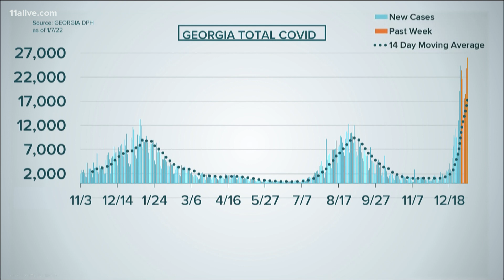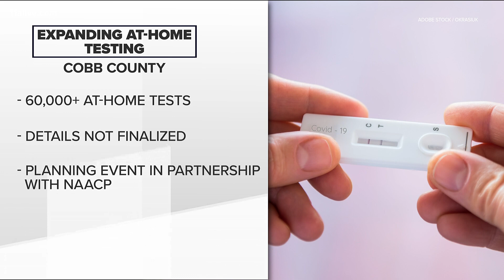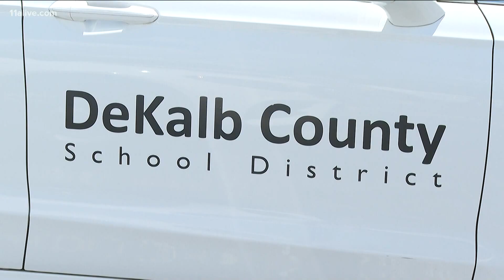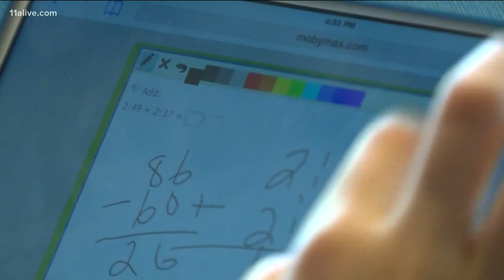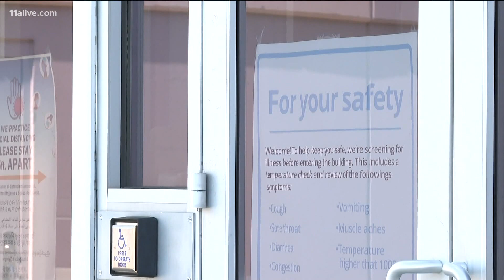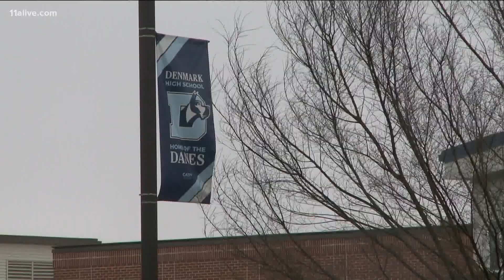COVID in Georgia latest | Cases, hospitalizations, testing, schools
Here's what's happening in the Peach State amid the Omicron surge.